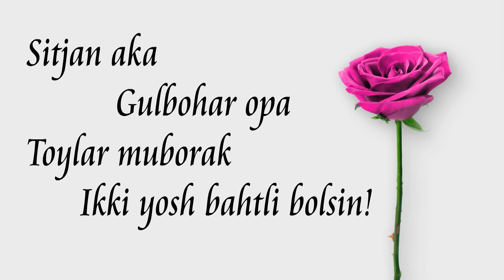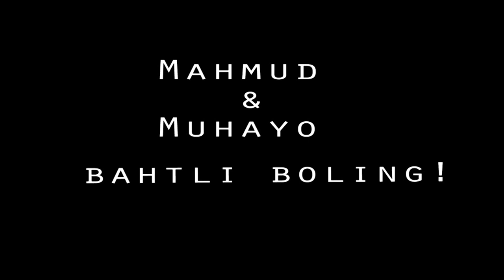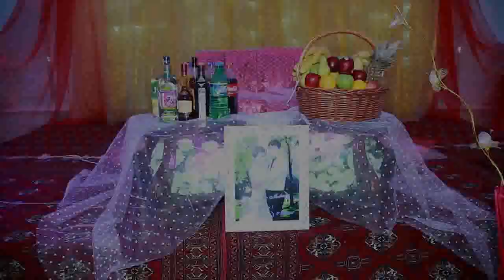MAHMUT & MUHAYYO YUNUS VEIDEOSTUDIO